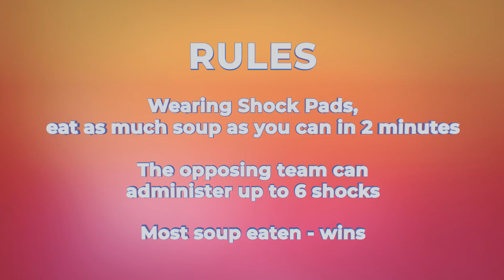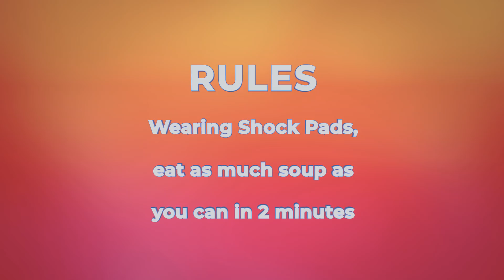KSI AND DEJI ELECTROCUTED: UNLCKD Challenge Series | Season 2 Episode 2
Every Sunday we will be putting your favourite YouTubers, athletes, music artists and internet personalities through their paces as they go head-to-head and compete in a series of bizarre challenges.

Download the Footasylum app to get UNLCKD and level up for bigger rewards and access to money-can’t-buy experiences, from AAA access to your favourite artists or VIP tickets to sold-out events only available through FA UNLCKD.